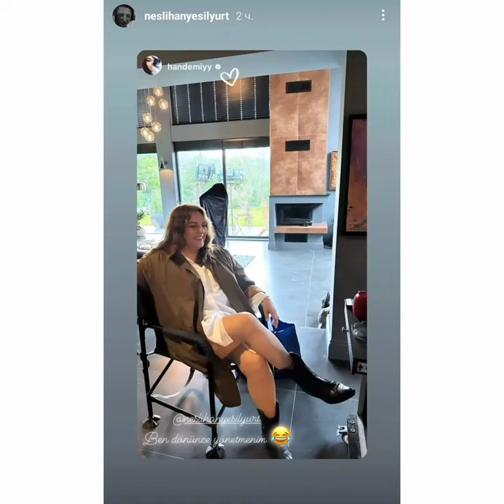Hande Ercel Ve Burak Denizin İki Yabancı Dizi Setinden Kamera Arkası Görüntüleri Geldi.